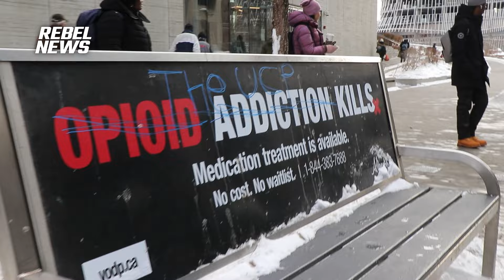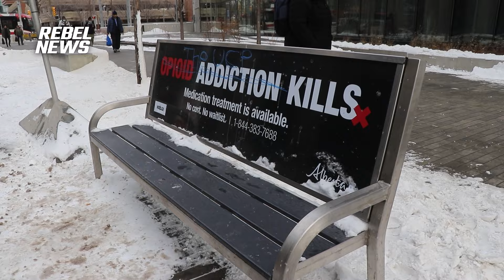Is giving fentanyl to minors a good idea? Albertans react to BC's "safe supply" policies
Rebel News reporter Angelica Toy asks Calgarians their thoughts on BC's "safe supply" policies.